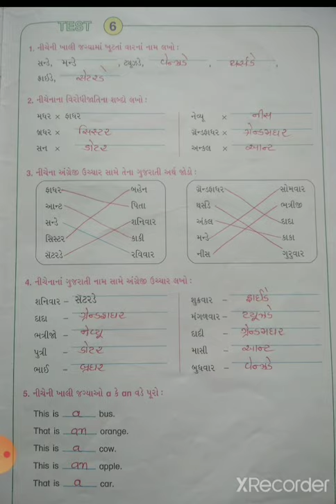std-3 sub- english test-6